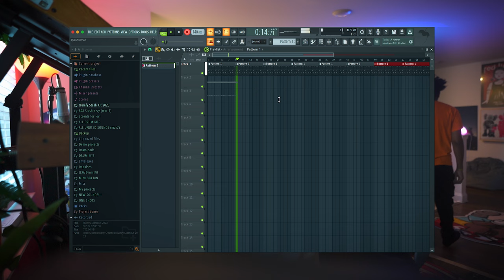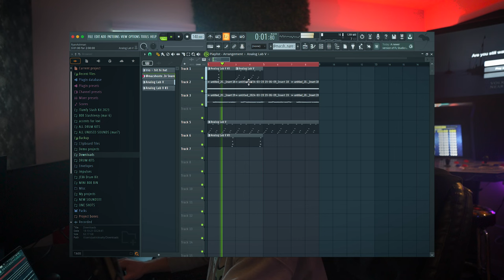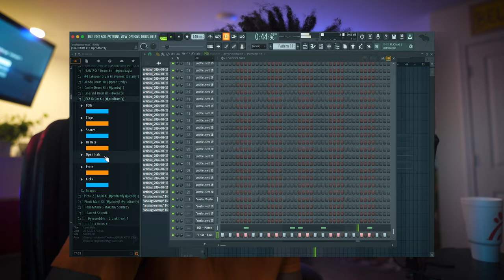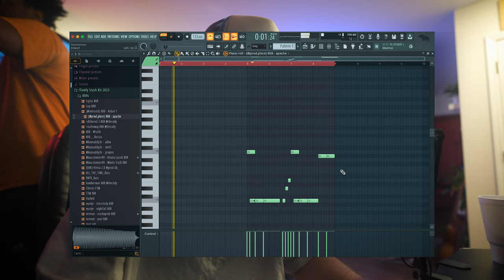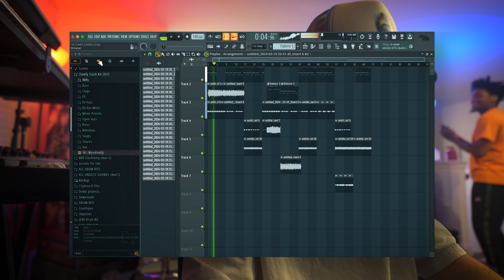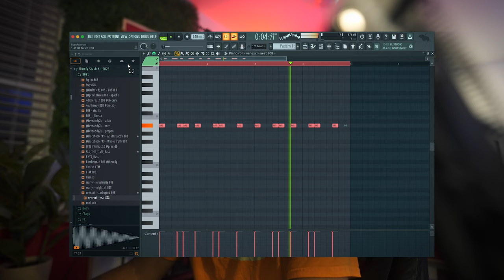We Made 10 Beats In A Day At My Producer House @Tumfyy | Producer Vlog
@Tumfyy pulled up again...

producergrind
crashdummy
kyle beats
cook ups
studio session
high studio session
music producer vlog
producer studio vlog
club eunoia
tm88
internet money vlog
Servida Music
Making beat in Fl studio
cxdy cxdy
how to make hard beats
parker young vlog
producergrind